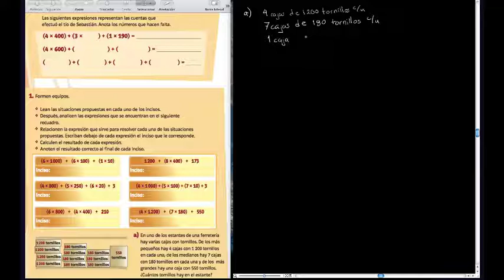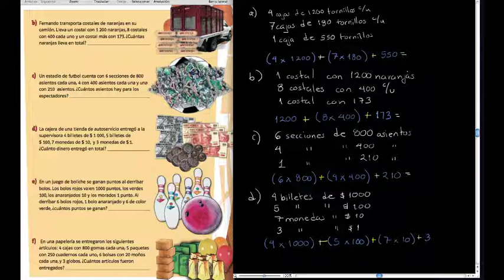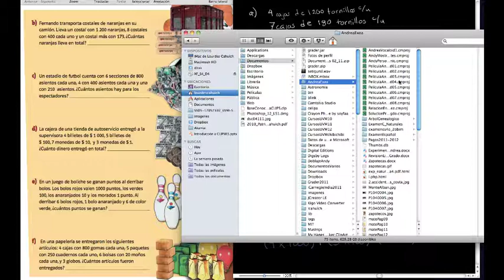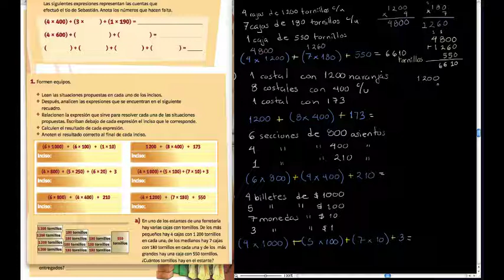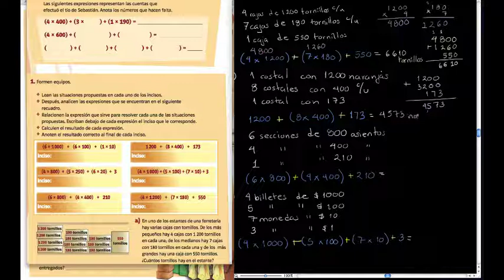Solucion problema pag. 10 y 11 Mate 4o grado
Resolviendo el problema de la página 10 y 11 del libro SEP de matemáticas 4o grado de primaria.

Por favor, leer lo siguiente

Desesperada por la frustración al tratar de resolver los problemas mal escritos/planteados del libro de matemáticas de la SEP (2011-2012) de 4o grado de primaria, me decidí a ir resolviendo cada problema, paso por paso, y además, ir comentando los errores en la redacción y planteamiento de éstos.

Por favor, háganme llegar sus comentarios y observaciones sobre estos videos, si les son útiles o no para ayudar a sus hijos a comprender las matemáticas a pesar de tener un material mal hecho.